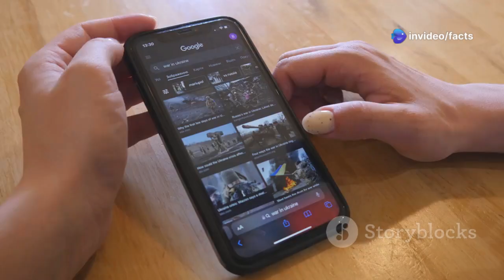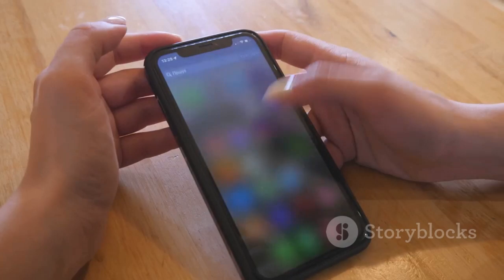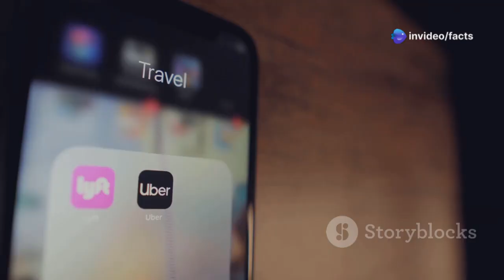Evolution and revolution of i phone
Evolution of iphone till the brand new i phone 16